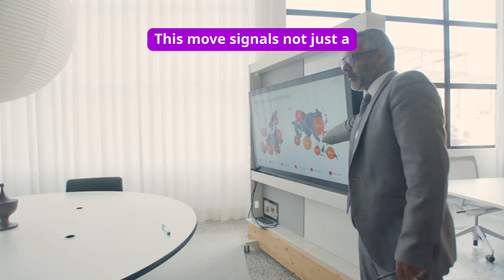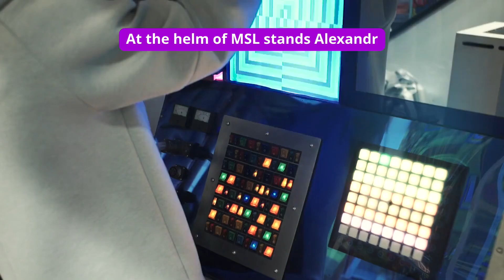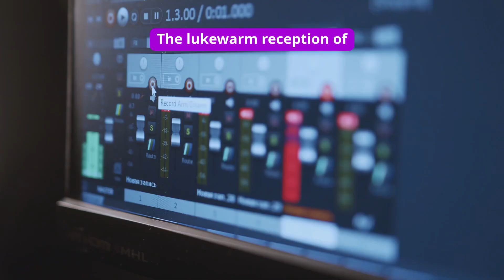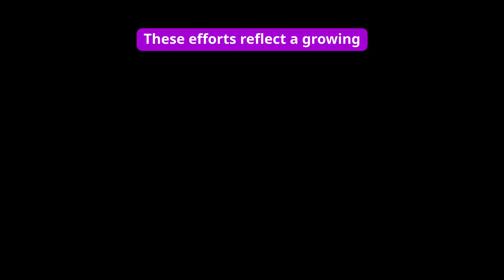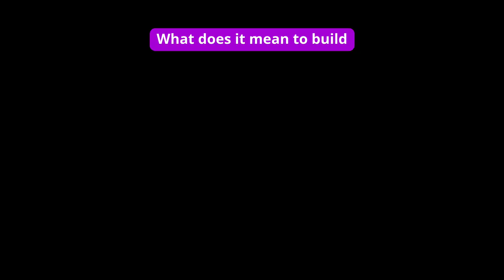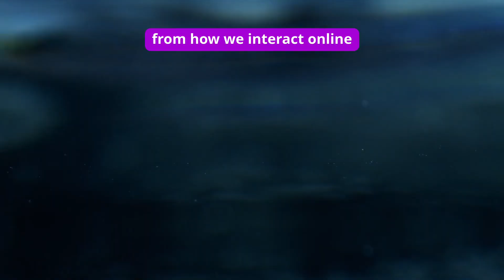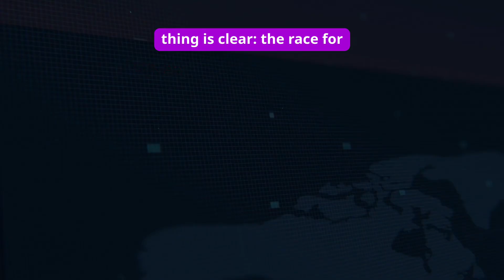Mark Zuckerberg Launches Meta Superintelligence Labs | AI War Heats Up!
Mark Zuckerberg has officially announced Meta Superintelligence Labs, a bold leap in the AI arms race! 🧠⚡
The new AI initiative will be led by top talent, including:
👨‍💻 Alexandr Wang – Ex-CEO of Scale AI
👨‍💼 Nat Friedman – Former GitHub CEO

These powerhouses will drive Meta’s push to build cutting-edge foundation models, as Zuckerberg aggressively ramps up AI hiring to stay ahead of OpenAI and Google.

Will Meta dominate the future of superintelligence?

🏷️ Comma-Separated Tags:
Meta, Meta AI, Meta Superintelligence Labs, Mark Zuckerberg, AI news, artificial intelligence, AI labs, foundation models, Scale AI, Alexandr Wang, Nat Friedman, GitHub CEO, AI competition, OpenAI, Google AI, tech news, AI 2025